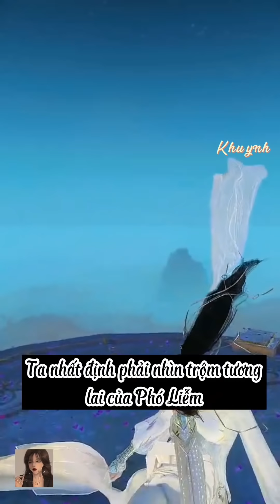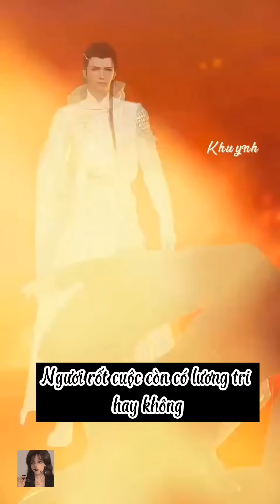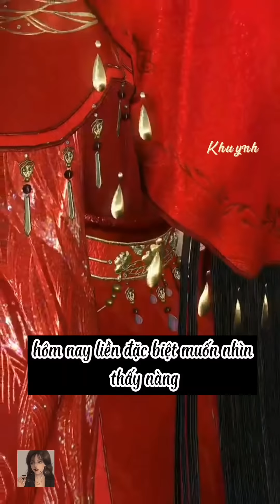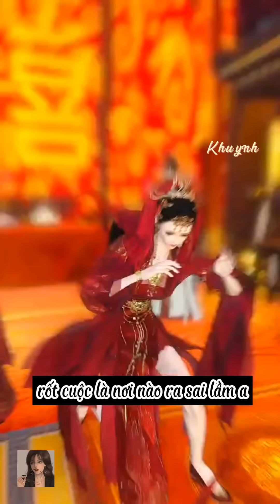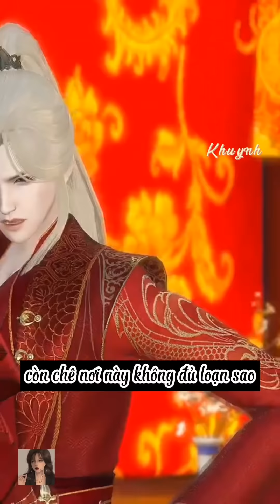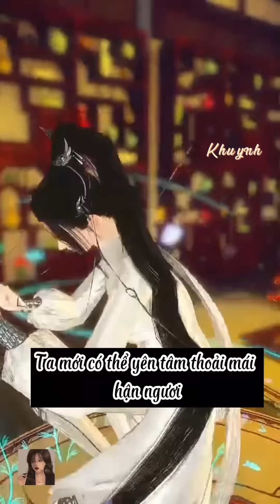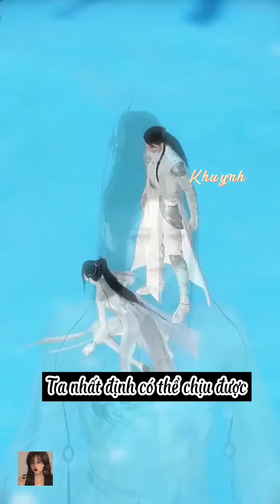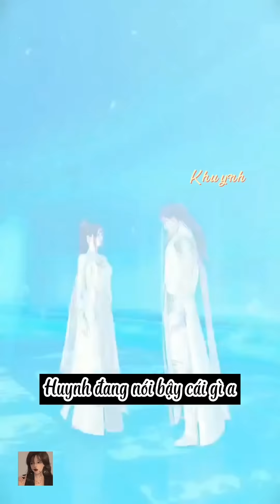Vân Hề Thán Hề | Full | Vietsub | Phim ngôn tình 3D Trung Quốc | Khuynh